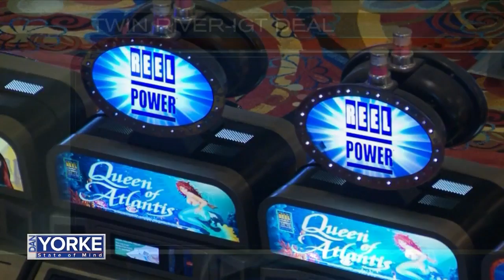DYSOM 2/3/2020: IGT Chairman Bob Vincent, Twin River Vice President Marc Crisafulli